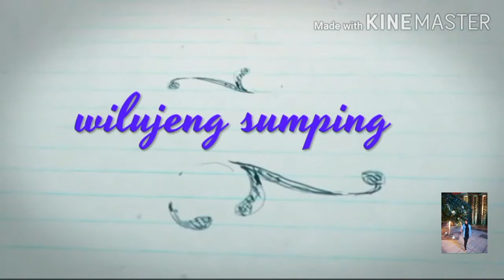SUASANA KOTA KUDUS